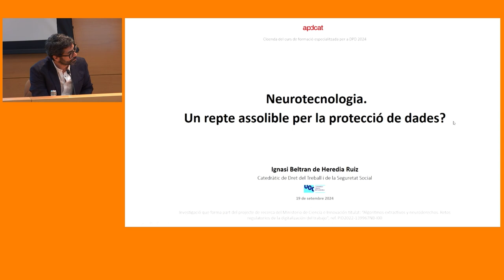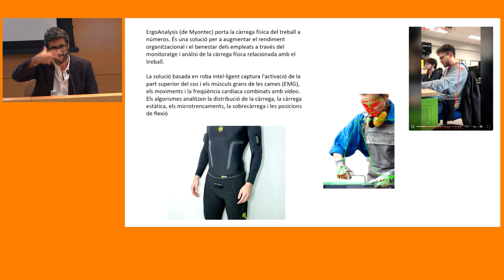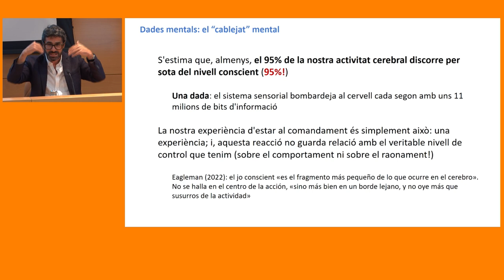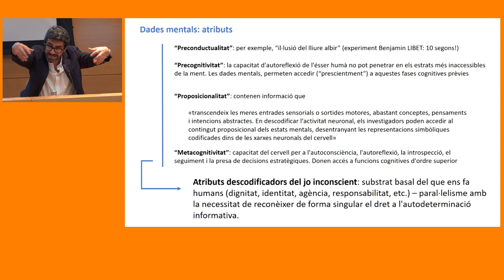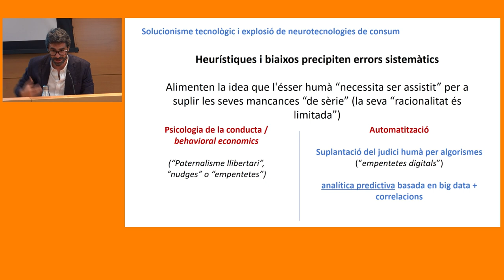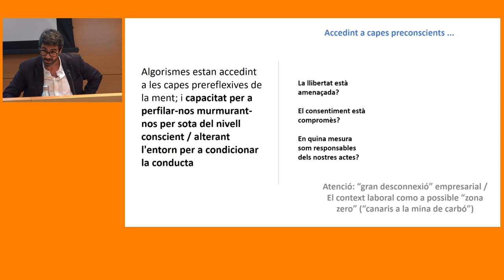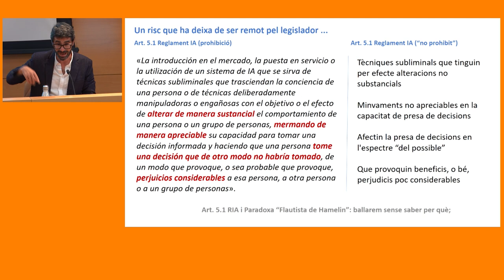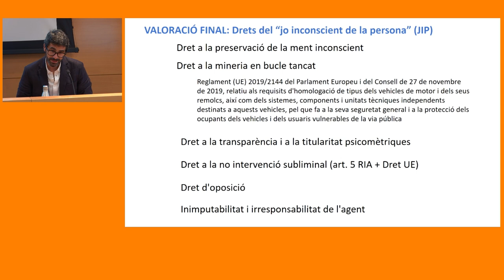Jornada "Neurotecnologia. Un repte assolible per a la protecció de dades?" (19/09/2024)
Cloenda del curs de formació especialitzada de delegats i delegades de protecció de dades (DPD) 2024

Benvinguda
Ismael Peña-López
Director de l’Escola d’Administració Pública de Catalunya (EAPC)

Ponència 'Neurotecnologia. Un repte assolible per la protecció de dades?'
Ignasi Beltran
Catedràtic de Dret del Treball i de la Seguretat Social de la UOC

Cloenda
Meritxell Borràs
Directora de l'Autoritat Catalana de Protecció de Dades (APDCAT)

Jornada coorganitzada entre l'Escola d'Administració Pública de Catalunya i l'Autoritat Catalana de Protecció de Dades